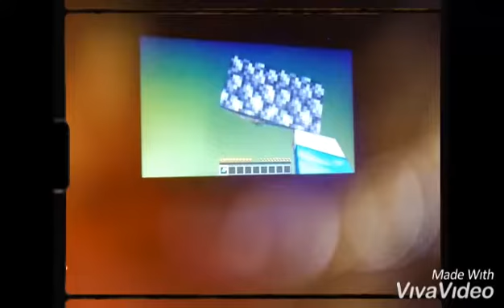The MLG GOD ?